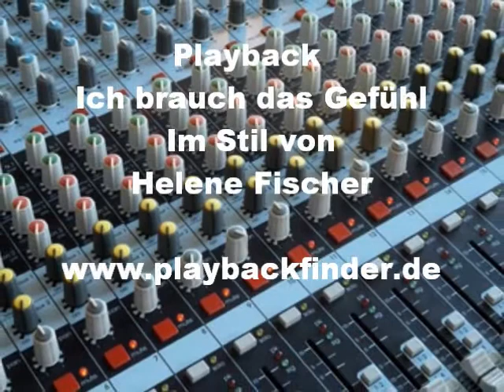Ich brauch das Gefühl - Playback/ Karaoke in the art of Helene Fischer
Demo Karaoke Playback - Ich brauch das Gefühl - In the Art of Helene Fischer - Coverversion